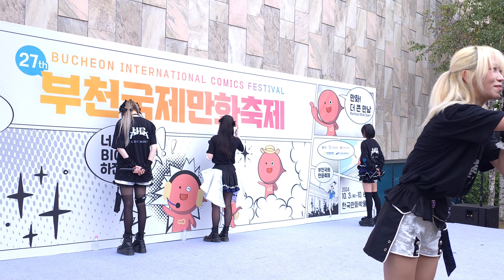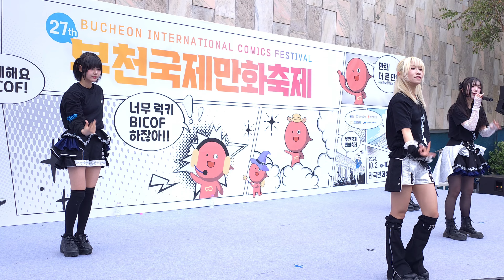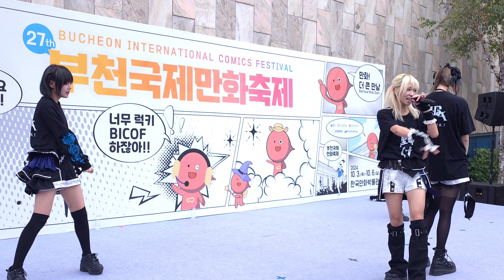24.10.05「SIF in BICOF 2024 Day 2」우고프페